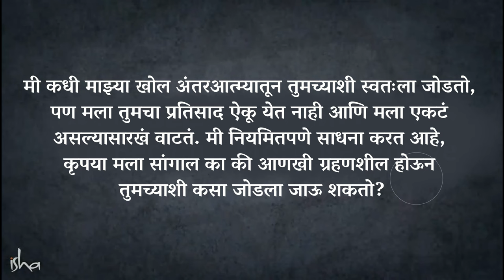दिवसभर आनंदी राहण्यासाठी हे करून बघा | Marathi Motivational | A 20-second Tip for a Great Day!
English Video - A 20-second Tip for a Great Day! | Sadhguru